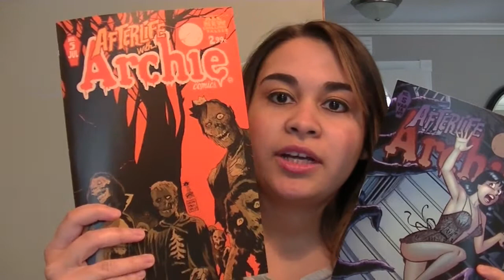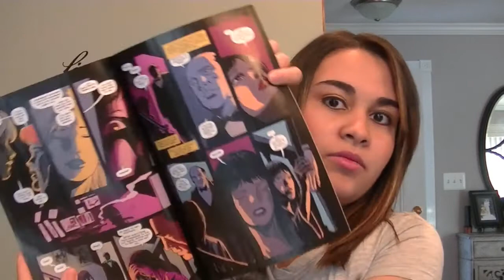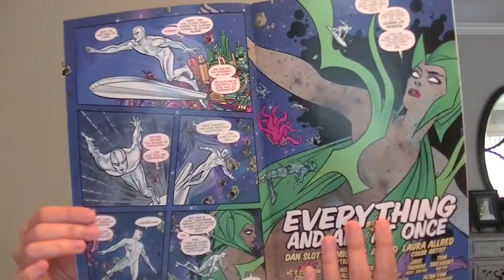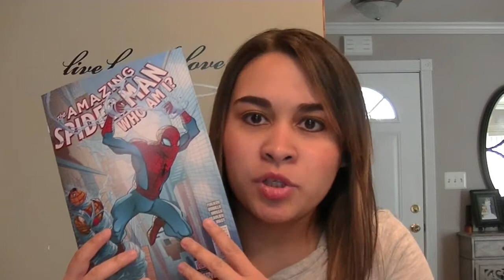New Comic Book Haul | Afterlife With Archie, Silver Surfer, The Punisher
I talk about the new comic books I picked up, including Afterlife with Archie and a comic book adaptation of The Punisher movie!